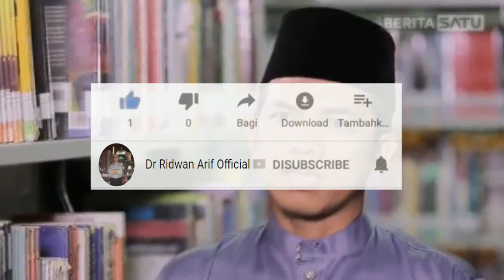Kajian Tafsir al-Jalalain (Seri ke-13) | Dr. Ridwan Arif, M.I.S, Tk. Bandaro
9 Maret 2021
Semoga Bermanfaat